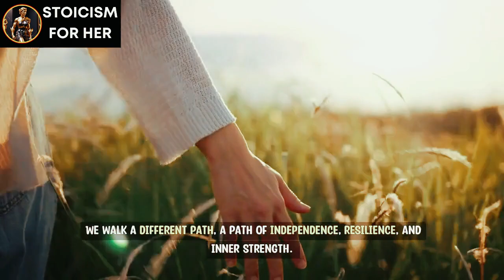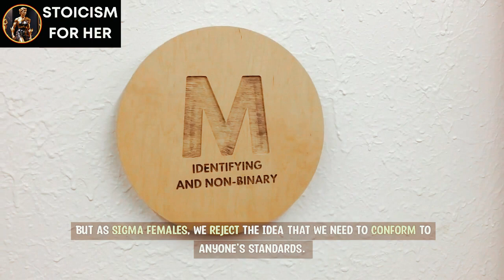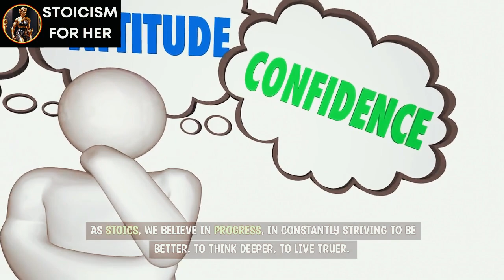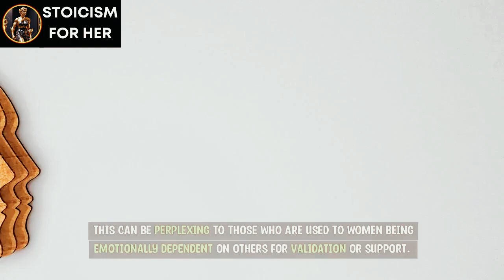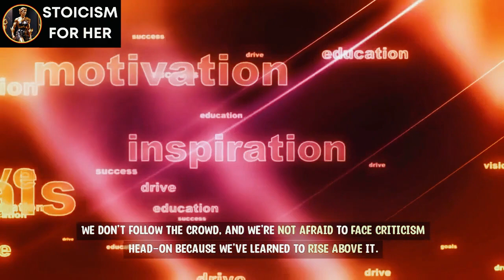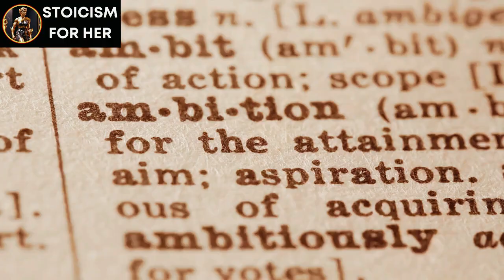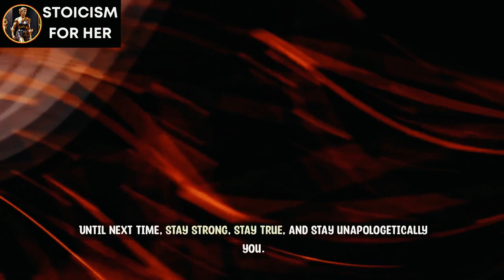👑 Why Sigma Females Get So Much Criticism